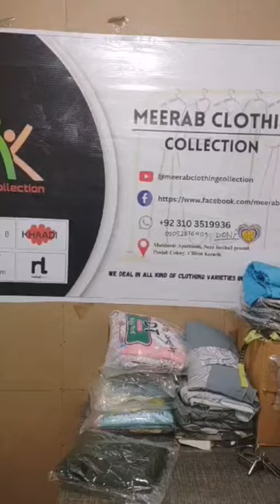Sale on Big Brands/ Bin Saeed/ 3pc Lawn shortvideo mix brand wholesale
Assalam-O-Alaikum,
We are dealing with unstitched/stitched suits for men/women/kids.

💖💖💖💖 Mix Branded💯% Original Branded💖Lawn Collection💖💖💖💖
💖Shirt Printed Ariject
💖Voile Duppata Printed Ariject
💖 Trouser Airject
Price #2500
All Over Pakistan (Cash on delivery)
Whatsapp Order 0310_3519936
wholesale suitcase
wholesale suit in pakistan
wholesale suit ladies
wholesale suits for reselling
wholesale suits cash on delivery
wholesale suits in hyderabad
wholesale suite plugin
wholesale suit business
online shopping clothes online shopping clothes app
online shopping clothes review
online shopping clothes women's
online shopping clothes & try on haul _9$$
online shopping clothes haul
online clothes shopping best app
online clothes shopping sri lanka
online clothes shopping instagram
online cloth shopping in pakistan
online clothes shopping cash on delivery
online clothes shopping nepal
online clothes shopping cheap
online shopping clothing try on haul
original brand clothing wholesale karachi
original brand clothing wholesale lahore
original brahman movie
original brand clothing wholesale
original brand clothing wholesale faisalabad
original brand suits unboxing
original brahman cow
original brand
j. eid collection on sale

j. sale
lawn sale collection
stock clearance sale
j. summer clearance sale
bin saeed brand lawn collection
sapphire summer clearance sale
junaid jamshed sale
j. lawn sale
clearance sale eid lawn dress designs
sapphire lawn sale
bin saeed clearance sale
binsaeed lawn collection
bin saeed embroidered lawn 3pc 2022 collection